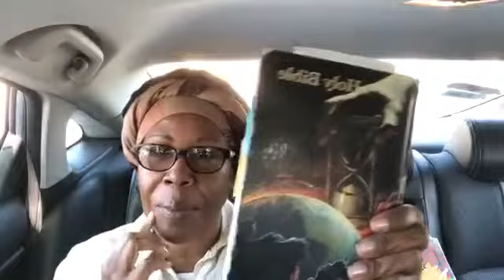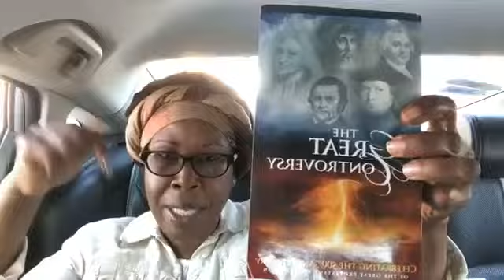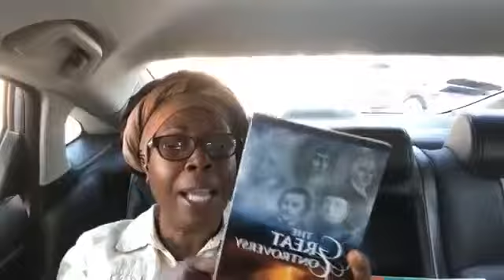The Ministry of Healing - Review on Working for the Intemperate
The Ministry of Healing - Review on Working for the Intemperate ~ There is everywhere a work to be done for those who through intemperance have fallen. In the midst of churches, religious institutions, and professedly Christian homes, many of the youth are choosig the plan to destruction.

Those who are struggling against the power of appetite should be instructed in the principles of healthful living.

Often in helping the intemperate we must, as Christ so often did, give first attention to their physical condition.

Therefore I will look unto the Lord; I will wait for the God of my salvation: my God will hear me. Rejoice not against me, O mine enemy: when I fall, I shall arise; when I sit in darkness, the Lord shall be a light unto me. Micah 7:7-8(KJV)